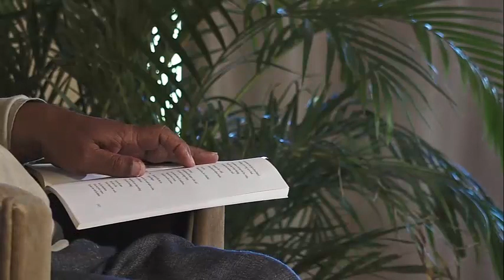Mooji - Come potresti riconoscere ciò che ti indico se non fosse già dentro di te?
Satsang della settimana - 2 giugno 2019

In questo potente estratto, Moojibaba offre una guida diretta che ci porta a riconoscere la nostra natura senza forma e ci aiuta a comprendere e a superare i meccanismi della mente che tendono a riportarci nello stato della persona.

"Questa gioia è sinonimo del Sé ed è sempre presente, anche nei momenti di tristezza o dolore, magari solo in sottofondo. Questa gioia indica che la tua vita è stata liberata dagli artigli della mente e immersa nella vera comprensione.

Tempeste e sfide arriveranno, e ciò è necessario, ma tu le trascenderai. Non ignorandole con cinismo, ma facendone uso per ricordarti ciò che non puoi non essere."

27 maggio 2019
Monte Sahaja, Portogallo

Musica dopo il satsang:
"This Joy” di Krishna Prasad, interpretato da Krishna Prasad, Martin Rixen, Sangita e Omkara

Estratto dal satsang:
“How Would You Recognise What I'm Sharing If It Wasn't Already in You?”
Disponibile su Sahaja Express (solo in inglese)

Questo video è il Satsang della settimana del 2 giugno 2019